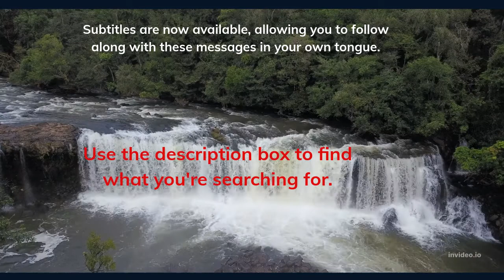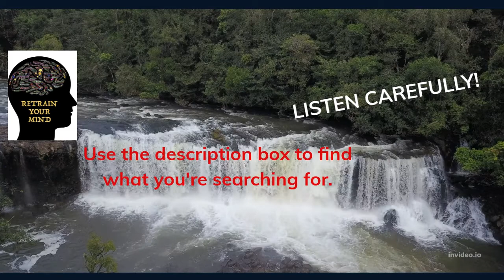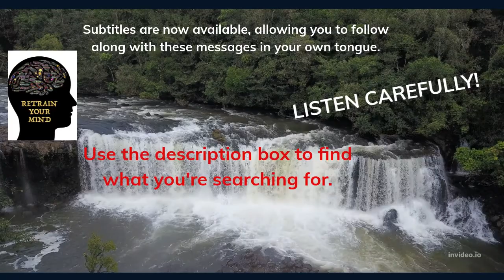Abraham Hicks- Everyday is Your BIRTHDAY! 2022. Problems are Opportunities.🌟❤️️❤️️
Abraham Hicks- Every day is Your BIRTHDAY!  Problems are Opportunities.

 Sources:
Thumbnail Photo by Matheus Bertelli
Video by Suraphat Nuea-on: